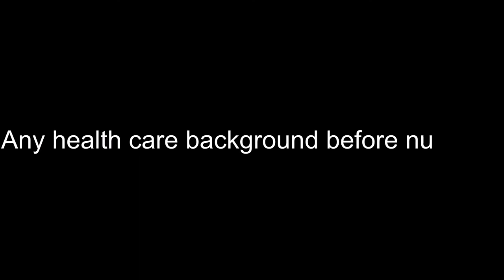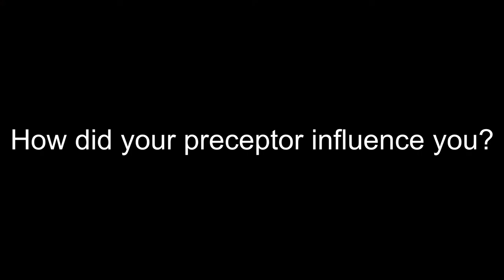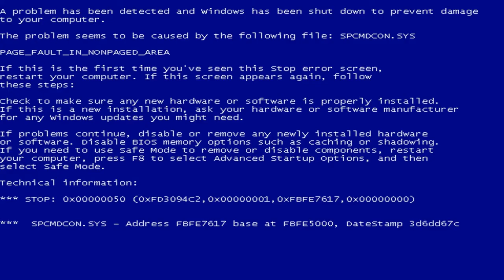Traveling with an ICU nurse (Part 1)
An ICU RN talks about her journey from staff nurse to travel nurse